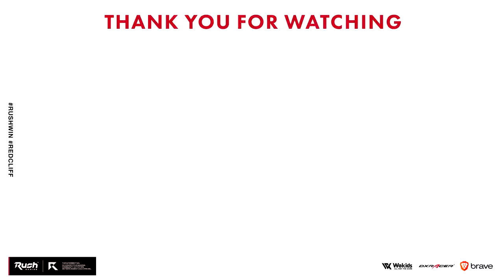キルタイムが最速なSMG！【CoD:BOCW】Black Ops Cold War